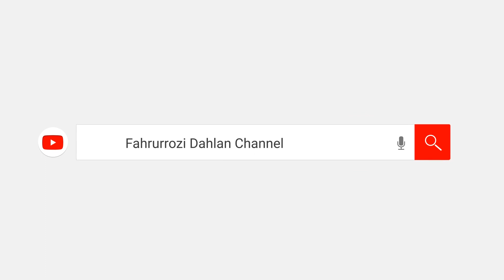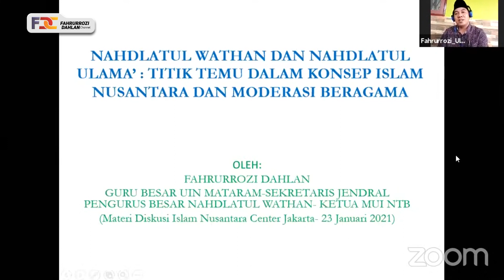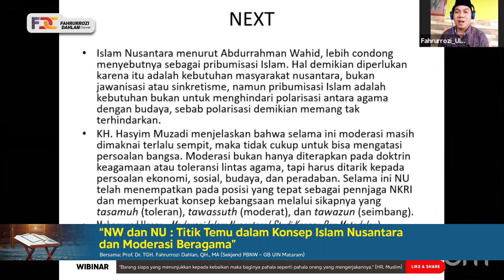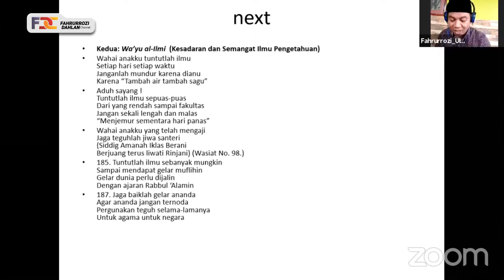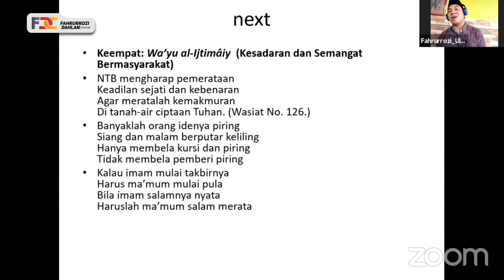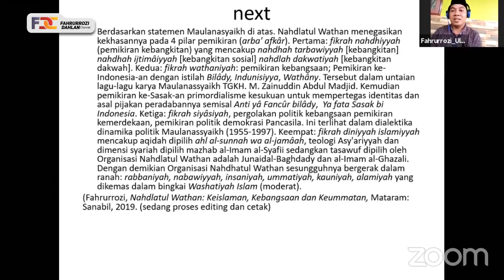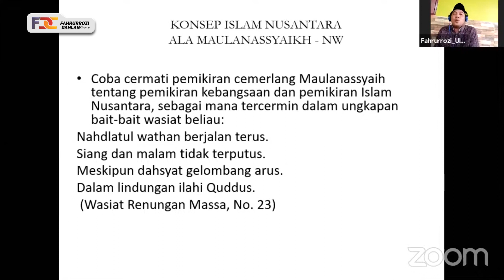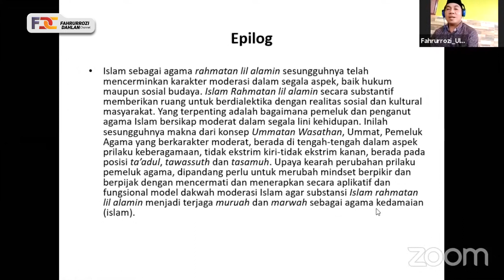NW dan NU: "Titik Temu dalam Konsep Islam Nusantara dan Moderasi Beragama"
WEBINAR: Nahdlatul Wathan dan Nahdlatul Ulama: "Titik Temu dalam Konsep Islam Nusantara dan Moderasi Beragama"
Kajian keislaman bersama Prof. Dr. TGH. Fahrurrozi Dahlan, QH.,SS.,  MA
(Sekjend PBNW - Guru Besar FDIK UIN Mataram)
Sumber: INC TV
Fahrurrozi Dahlan Channel
Dukung channel ini dengan cara share seluas-luasnya. Fahrurrozi Dahlan, QH., SS., MA hanya di Channel YouTube Fahrurrozi Dahlan Channel.